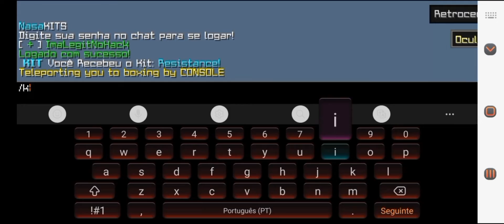Servidor de uhc (mcpe 0.15.10) (NasaKits)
NasaKits.ddns.net
7362